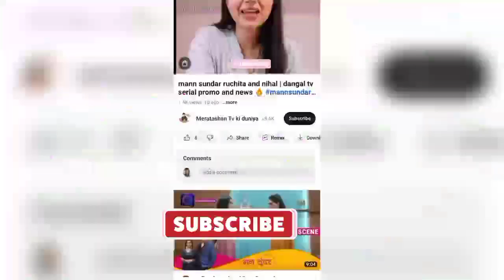mann sundar ruchita and nihal | dangal tv serial promo and news 🔥